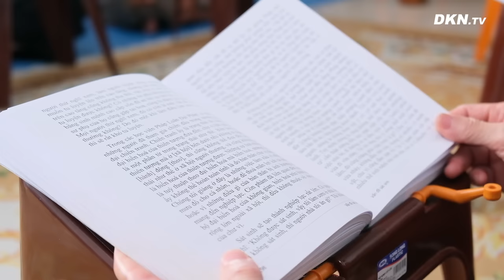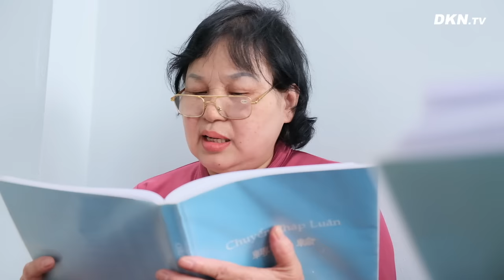Cựu giáo viên và trải nghiệm kỳ tích